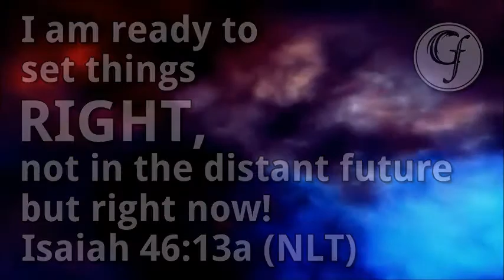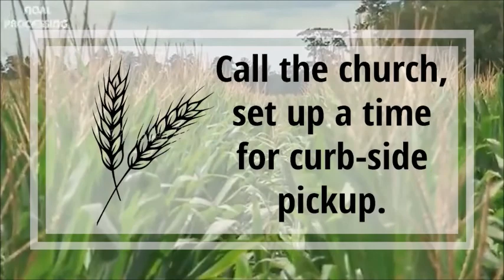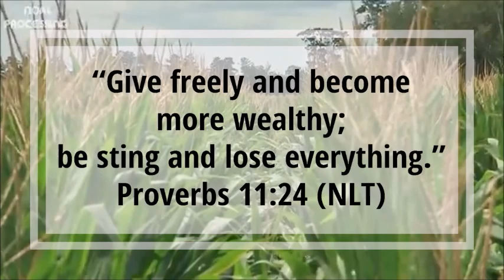Don't Deny Power, Expect It - Wednesday, January 13, 2021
2 Timothy tells us a show down is coming...between those who deny the power of God and those who expect the power of God!  Between those who look spiritual and those who are operating in the Kingdom of God.  Keep yourself tuned into His kingdom!  Stay ready!